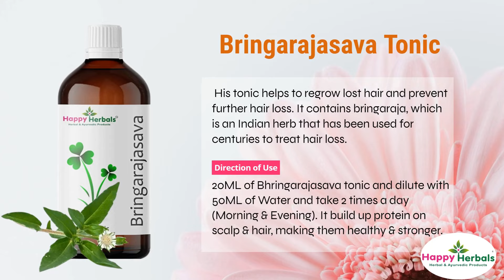Happy Herbals® Hair Growth Treatment Pack - Results in 30 Days | Stops Hair Fall | Prevents Dandruff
𝐇𝐚𝐩𝐩𝐲 𝐇𝐞𝐫𝐛𝐚𝐥𝐬® Hair Growth Treatment Pack - Results in 30 Days | Stops Hair Fall | Prevents Dandruff & Helps in Hair Regrowth.

Are you looking for the best hair growth treatment? If so, you may want to consider using the 𝐇𝐚𝐩𝐩𝐲 𝐇𝐞𝐫𝐛𝐚𝐥𝐬® Hair Growth Pack (Buy This pack includes four products that are designed to work together to promote hair growth and prevent hair loss.

The first product in the pack is the 𝐊𝐚𝐥𝐨𝐧𝐣𝐢 𝐨𝐧𝐢𝐨𝐧 𝐬𝐞𝐞𝐝 𝐨𝐢𝐥 (Buy This oil is rich in antioxidants and fatty acids, which make it an effective treatment for hair loss. The oil also helps to stimulate hairgrowth and prevent dandruff.

The second product in the pack is the 𝐨𝐧𝐢𝐨𝐧 𝐜𝐮𝐫𝐫𝐲 𝐥𝐞𝐚𝐯𝐞𝐬 𝐬𝐡𝐚𝐦𝐩𝐨𝐨 . This shampoo is designed to be used twice a week to prevent hair loss and dandruff. It contains Curry leaves, which are known for their ability to promote hair growth.

The third product in the pack is the 𝐊𝐞𝐬𝐡𝐚𝐫𝐚𝐤𝐬𝐡𝐚 𝐭𝐚𝐛𝐥𝐞𝐭𝐬. These tablets are a natural supplement that helps to promote hair growth and prevent hair loss. They contain ingredients such as amla, ashwagandha, bael, brahmi, Shankhapushpi, and winter cherry.

The fourth and final product in the pack is the 𝐁𝐫𝐢𝐧𝐠𝐚𝐫𝐚𝐣𝐚𝐬𝐚𝐯𝐚 𝐓𝐨𝐧𝐢𝐜. This tonic helps to regrow lost hair and prevent further hair loss. It contains bringaraja, which is an Indian herb that has been used for centuries to treat hair loss.

𝐃𝐢𝐫𝐞𝐜𝐭𝐢𝐨𝐧 𝐨𝐟 𝐔𝐬𝐞 :

Apply one teaspoon of 𝐊𝐚𝐥𝐨𝐧𝐣𝐢 𝐎𝐧𝐢𝐨𝐧 𝐒𝐞𝐞𝐝𝐬 𝐎𝐢𝐥 (Buy into scalp & hair and massage with firm circular motions for twenty minutes.

Take 𝐎𝐧𝐢𝐨𝐧 𝐂𝐮𝐫𝐫𝐲 𝐋𝐞𝐚𝐯𝐞𝐬 𝐒𝐡𝐚𝐦𝐩𝐨𝐨 and rinse with tap water after eight or more hours after applying Oil . Repeat daily at bedtime. As it is very effective in preventing dandruff and controlling hair fall.

𝐊𝐞𝐬𝐡𝐚 𝐑𝐚𝐤𝐬𝐡𝐚 𝐓𝐚𝐛𝐥𝐞𝐭𝐬 - Take 2 Tablets Morning and 2 Tablets Evening Daily as it is a best hair growth supplement which purifies blood and provides proteins for stronger hair and prevent hair fall completely.

𝐁𝐫𝐢𝐧𝐠𝐚𝐫𝐚𝐣𝐚𝐬𝐚𝐯𝐚 𝐓𝐨𝐧𝐢𝐜 - 20ML of Bhringarajasava tonic and dilute with 50ML of Water and take 2 times a day (Morning & Evening). It build up protein on scalp & hair, making them healthy & stronger.